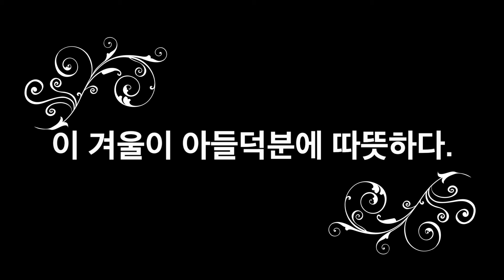어느가장 추운겨울 아들 덕분에 따뜻하다.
모두들 춥고, 힘들고, 어려운 겨울을 보내고 있습니다.

나 또한 실직하고 1년동안 직장을 구하지 못한채,
실직 가장으로써 고통받고 있기는 합니다만,

그래도 자식들 덕분에 행복 느끼며,
이 겨울을 견뎌내 보고자 합니다.

어떻게든 이겨내야 하지 않을까요?
조금 더 힘내 봅시다!  읏샤!